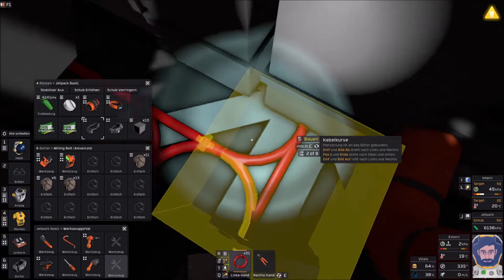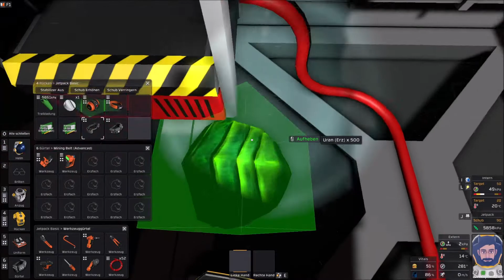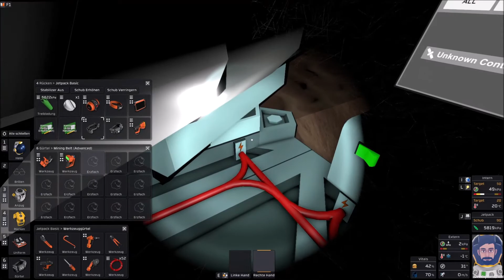Let's Play Stationeers on Mars (deutsch) #113